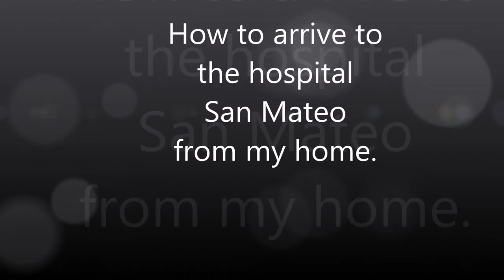how to arrive to the hospital